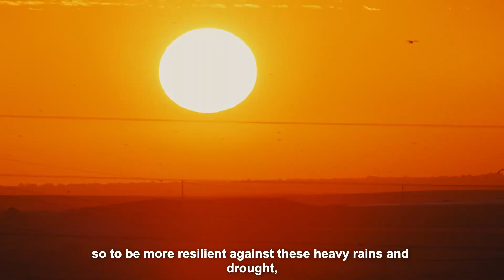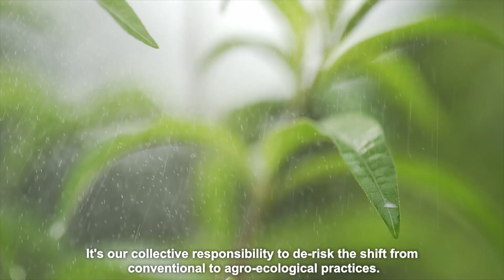Shaping the future of agriculture: our collective path toward regeneration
As OP2B marks its five-year milestone, the focus is firmly on accelerating the scale-up of regenerative agriculture. In this video, leaders from L’Occitane, Danone, McCain, Nestlé and OP2B explore the future of regenerative agriculture and the urgent need for change.

In this video, they discuss how regenerative farming practices can impact climate change, protect and restore biodiversity and improve farming livelihoods. Learn how scaling sustainable solutions can create resilient agriculture and food systems for future generations.